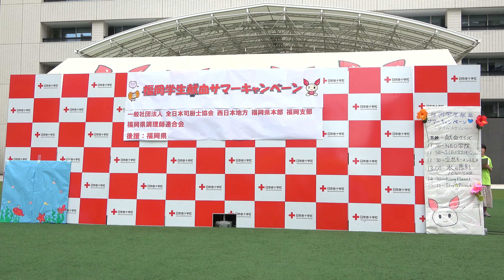NEO☆学院 【福岡学生献血サマーキャンペーン2019】 2019 8.24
2019年8月24日(土) ※音割れあり 音量に注意してください
福岡市役所西側ふれあい広場 ステージ
アイドル ライブ